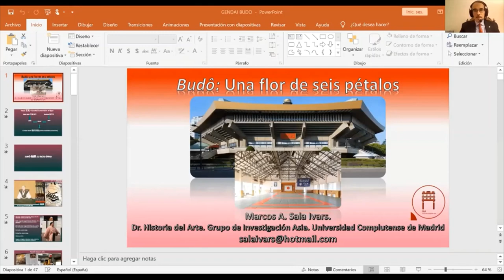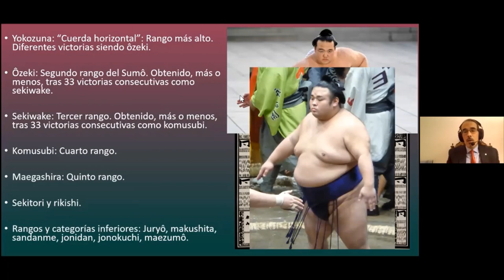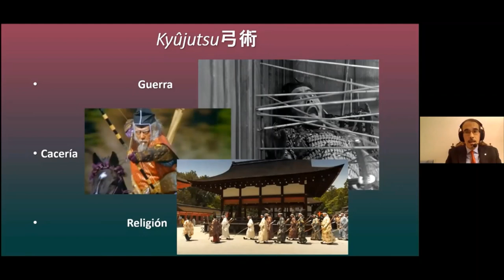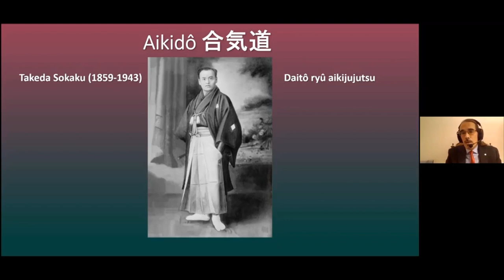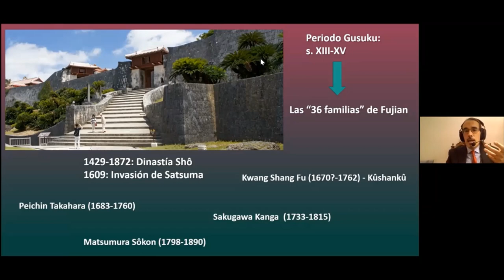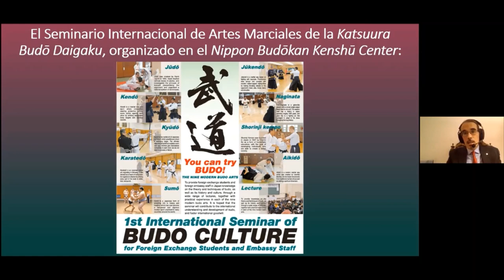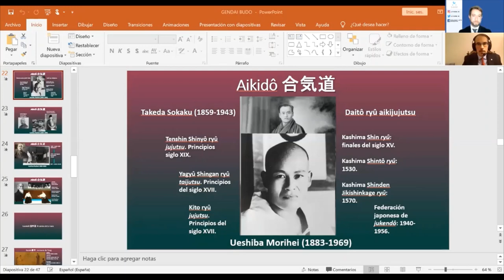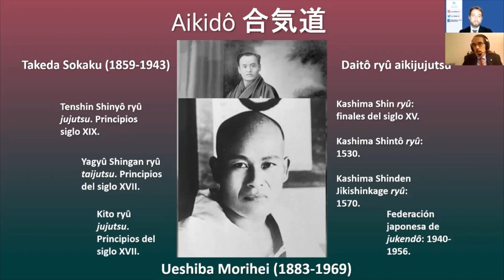Conferencia online "Budō: Una flor de seis pétalos"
En esta conferencia, se abordan 6 artes marciales: Sumō, Judō, Kendō, Kyudō, Aikidō y Karate. El camino de las artes marciales (Budō) aúna valores éticos/morales, beneficios físicos/deportivos y cultura en una misma práctica. Esto ha propiciado que, lo que en tiempos pretéritos fuera un adiestramiento militar, hoy en día tienda puentes entre naciones, favoreciendo una comunicación global a través de un ejercicio saludable para el cuerpo y la mente. Tomamos esta flor de seis pétalos en nuestras manos y analizamos cada una de las artes marciales citadas de manera independiente, planteando un desarrollo sobre su historia, evolución y repercusión. En el transcurso de esta intervención comprobamos cómo un discurso relativo a un conjunto de artes marciales, diferente y plural, puede acabar en una reflexión común sobre el camino de las artes marciales japonesas hoy en día, y en el futuro.

Conferenciante: Dr. Marcos A. Sala Ivars (Universidad Complutense de Madrid)
Organiza: Embajada del Japón en Argentina / Fundación Japón, Madrid

Contenidos:
0:00:35 Saludos desde la Embajada del Japón en Argentina
0:04:40 Saludos del director de FJM
0:07:28 Presentación del perfil del conferenciante
0:09:20 Inicio de la conferencia
0:09:20 Vías de contacto con el conferenciante.
0:11:52 Presentación de la conferencia y definición de koryû bujutsu y gendai budô
0:17:30 Sumô
0:31:55 Judô
0:41:15 Kyûdô
0:46:15 Kendô
0:54:15 Aikidô
1:01:35 Karate
1:15:24 Federaciones
1:17:25 Nippon Budôkan
1:19:17 Las universidades de Budô- Katsuura Budô daigaku
1:22:30 Nippon Budôkan Kenshû center y el seminario internacional de budô.
1:30:10 Turno de preguntas de los oyentes (artes marciales samurái, tipos de grados, concepto de dô, ninjutsu...)